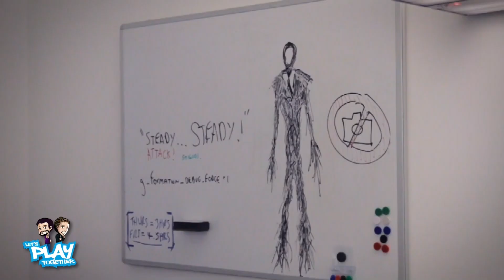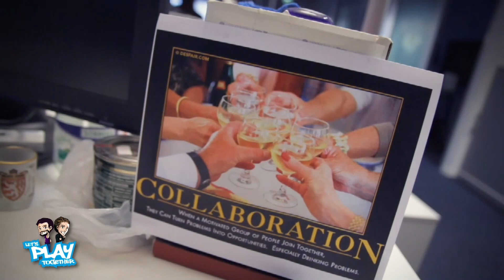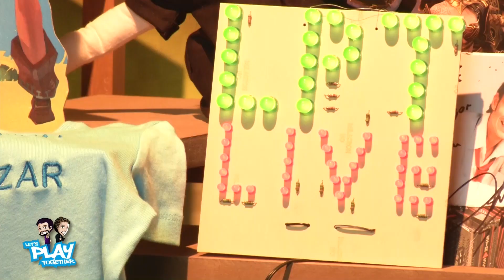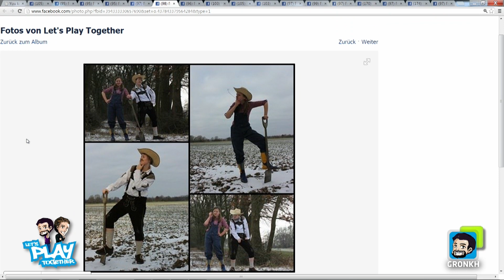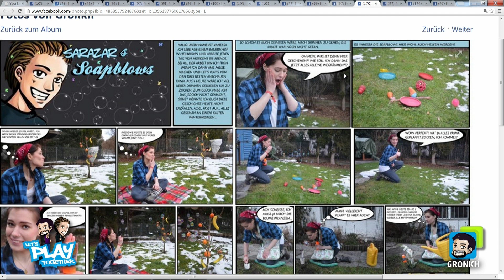Let's Play Together (Besuch bei Crytek, Minecraft Basketball, The Cave, News, Microvolts) 32-1/1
32. Folge Let's Play Together mit Gronkh und Sarazar vom 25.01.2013

Heute unter Anderem mit einer Minecraft Basketball Map und ein Let's Play von "The Cave" .